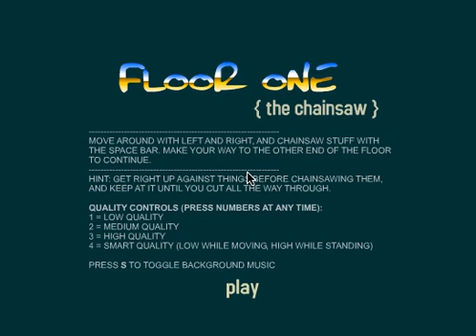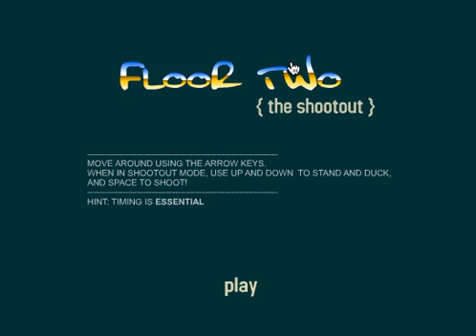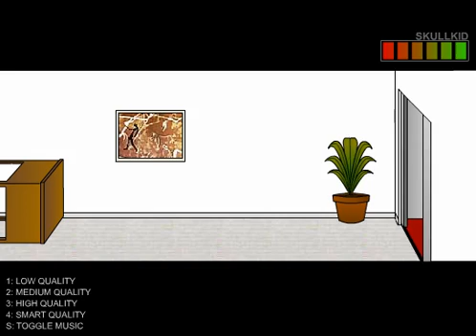Skull Kid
The most brutal massacre in video game history